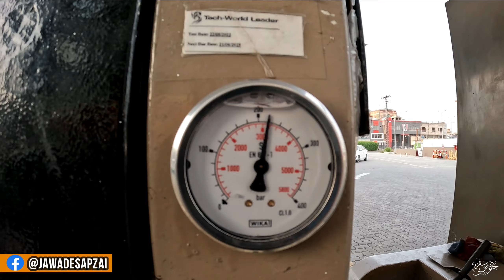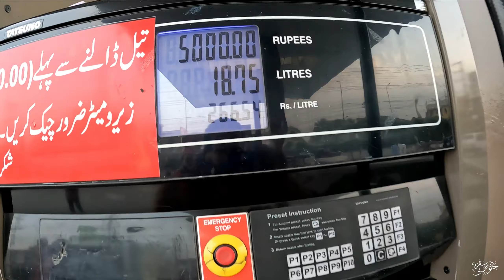Fairy Meadows | Episode 3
پشاور سے نو دوستوں کے ساتھ شام کے وقت فیری میڈوز کے لیے سفر کا اغاز ہوا، لیکن دن بھر کے کاموں، ڈائیونگ اور شدید تھکان نے ہمیں بالاکوٹ میں رات گزارنے پر مجبور کیا۔ مزید اس ویلاگ میں ۔۔۔

Travel Diary | Fairy Meadows | Episode 03